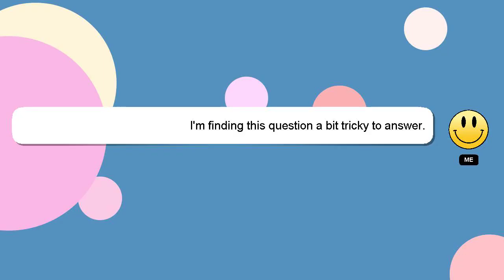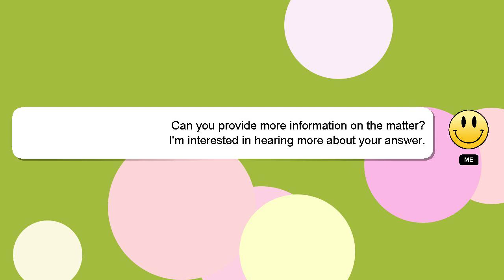How to make state fair funnel cake?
Allow me to introduce myself briefly, Nice to meet you, I am Delphi. I am willing to help you find the solutions to your questions. - How to make state fair funnel cake?

I welcome your comments and chats if you have more detailed queries. Providing an answer will be acknowledged and appreciated with a 'heart' from me.

*2 What we are experimenting :*